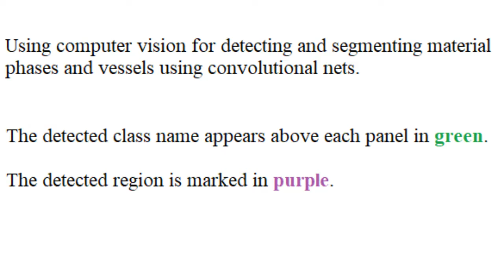Detecting of solid dissolved in water using computer vision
Detecting/Segmenting of solid dissolved in water using computer vision with convolutional neural nets for semantic segmentation.
The detected region marked in purple.
The material class name appears on top of each panel in green.

(I did not make or own this video)

The detection/segmentation was done  using a fully convolutional  neural net for semantic segmentation.

Made part of the project: computer vision for chemistry lab at
the Matter lab University of Toronto.